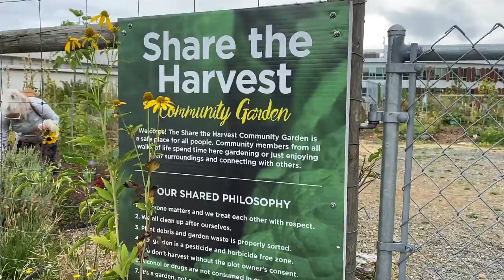Courtenay Community Garden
A brief tour of the community garden in Courtenay, British Columbia.